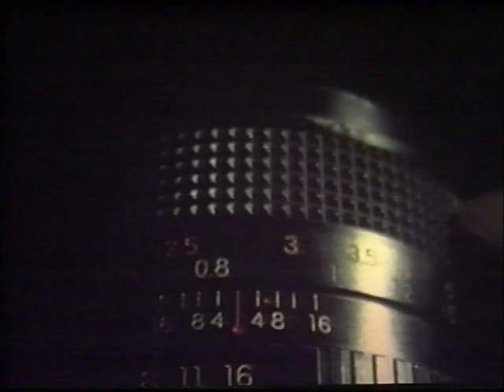Super 8mm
Turma do cinema inventando filme de mistério em S-8mm. Digitalização de super-8. circa 1994. Cabo frio, pessoal do cinema da ECA, FAAP e UFF. Em 3'31", campanha MTV "Vergonha de usar camisinha".